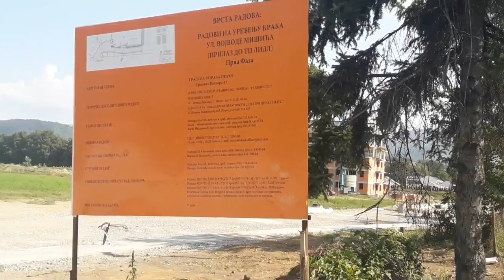Radovi na potezu budućeg "Lidl"-a, 21.08.2018